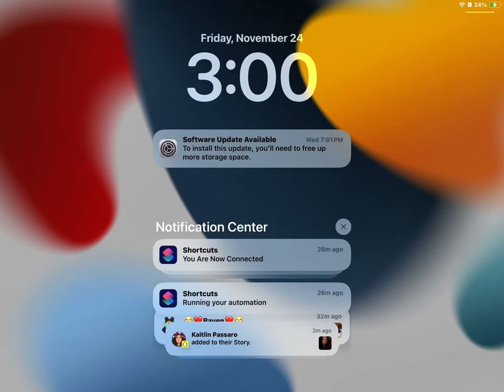November 24, 2023